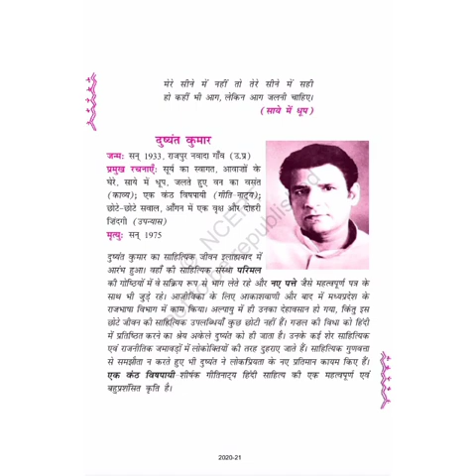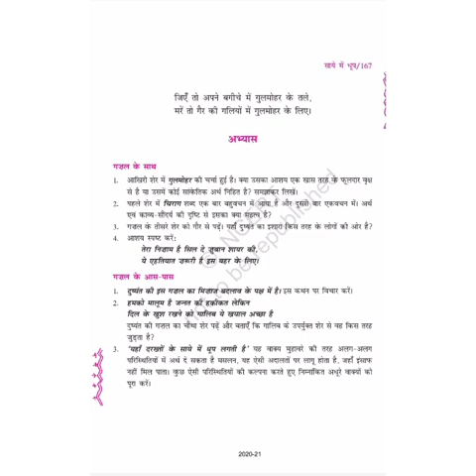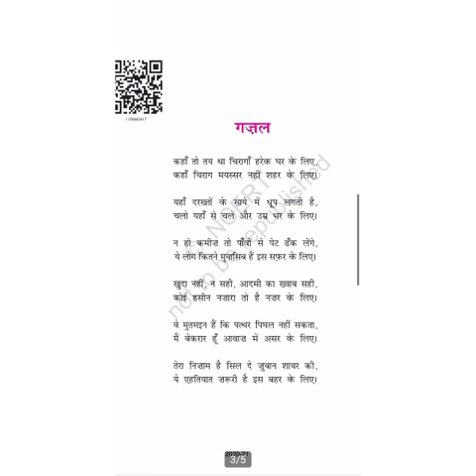December 26, 2020